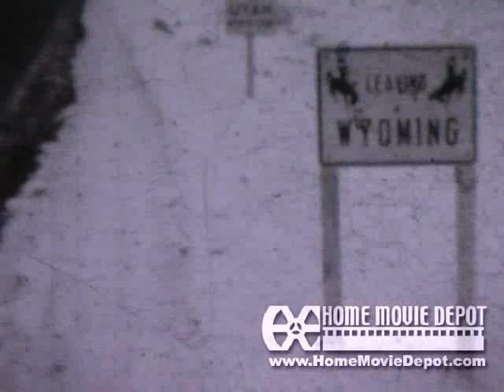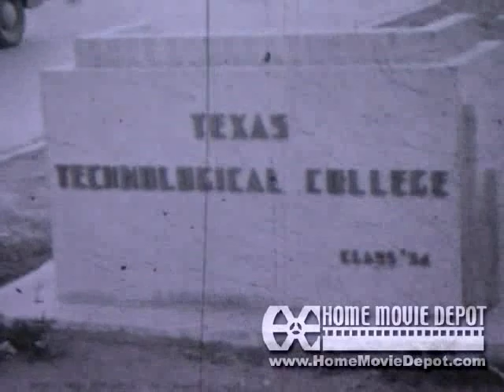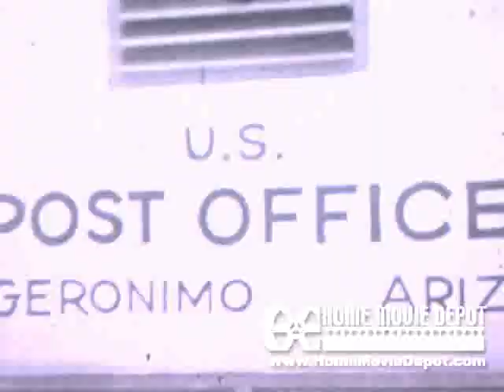1930's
Travels by J. Frank, perhaps before Colorado.
Yellowstone?